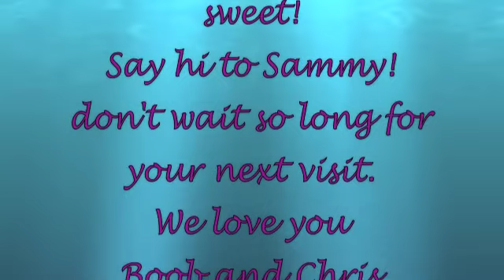Vickie and Alisa in Cabo